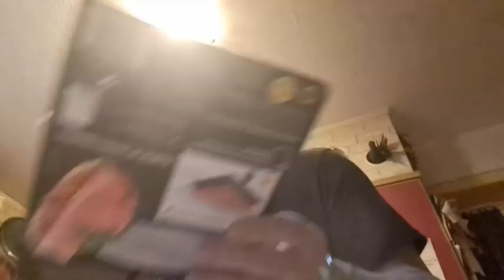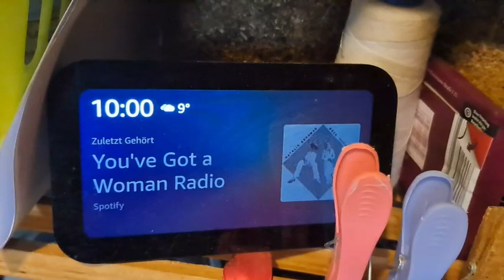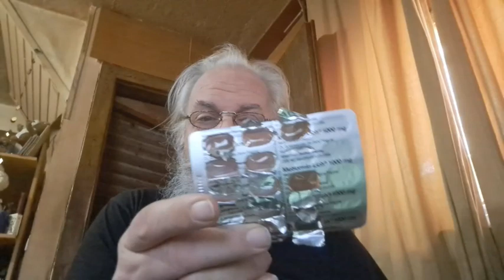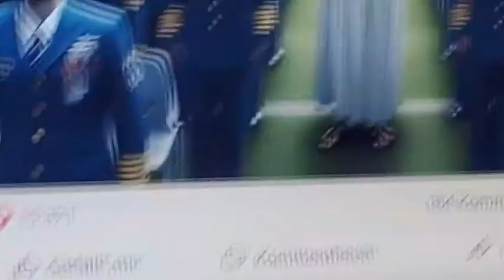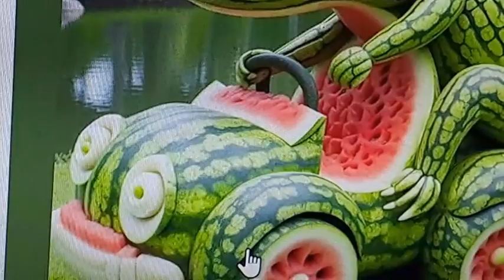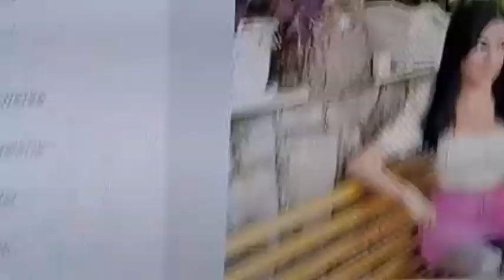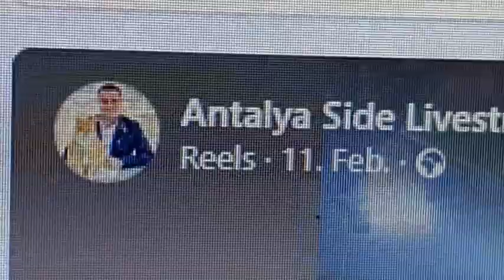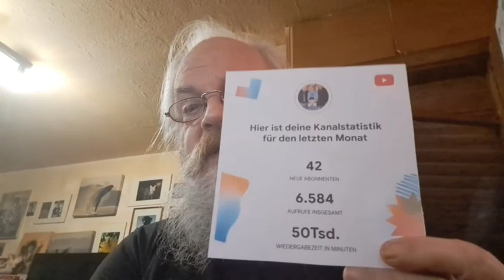Mal was Quatschen über dies und das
Heute mal nur Quatschen über alles mögliche. Aber auch mal Kommentare beantworten ohne zu schreiben.

Wer die kleine Glocke an schuppst, bekommt immer Automatisch Info über einen neuen Film.